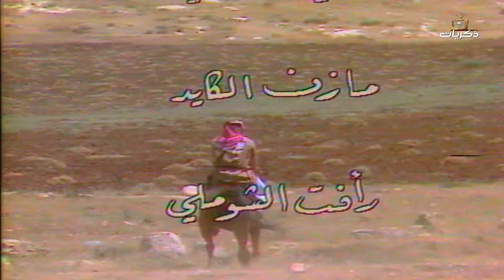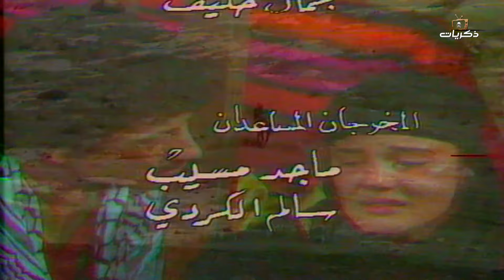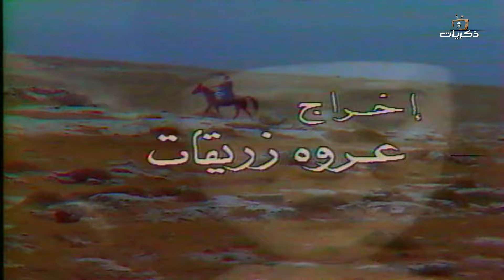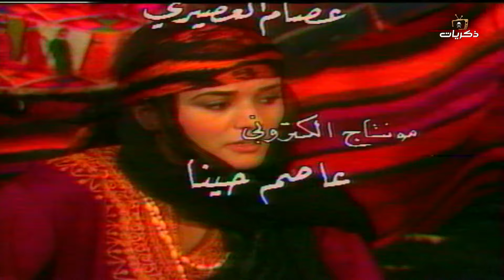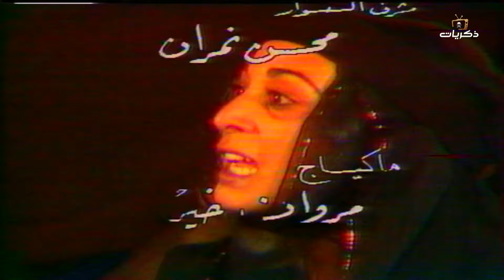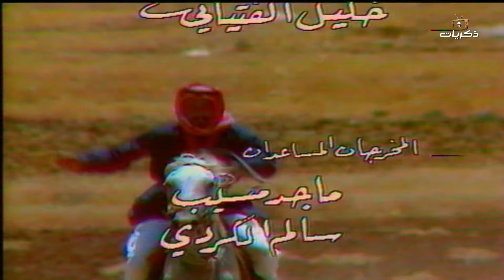المسلسل البدوي النادر سارة بين قلبين الحلقة الرابعة